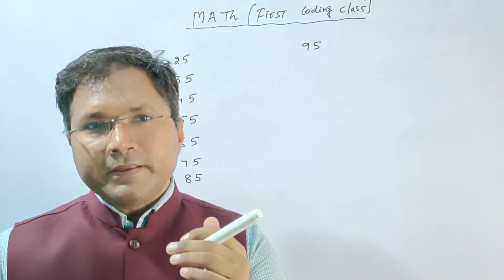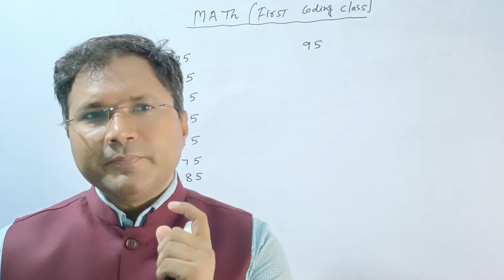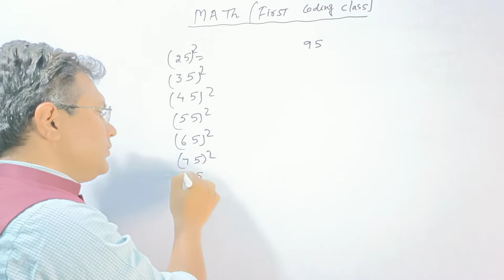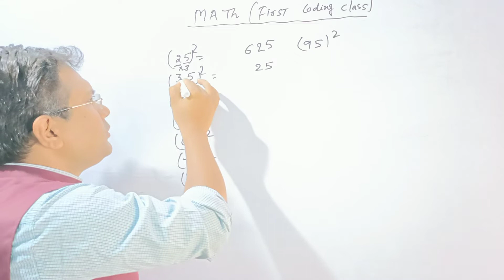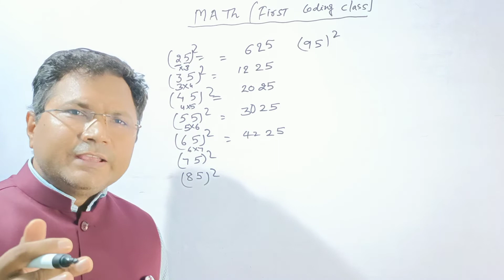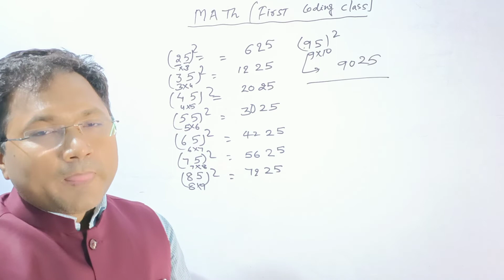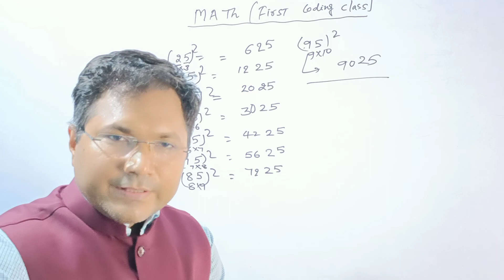First coding class (Math) हिंदी की तरह मैथ के सवालों को भी 30 सेकंड में बनाना सीखें..